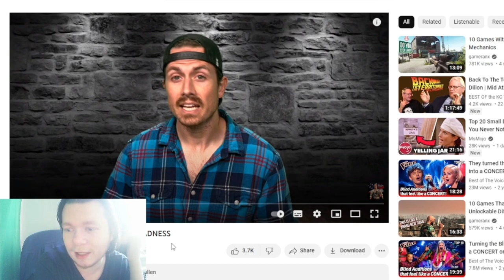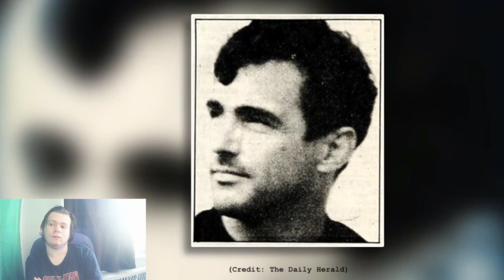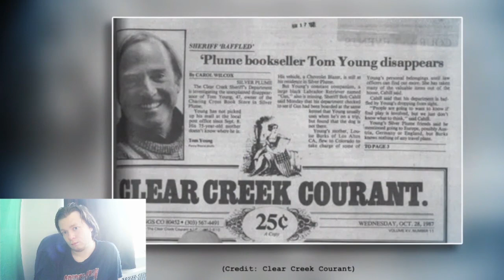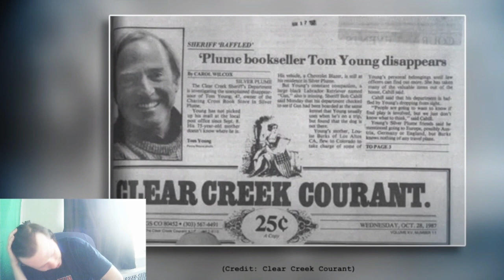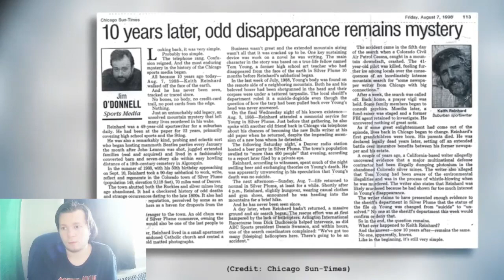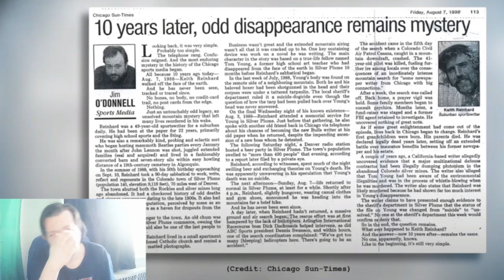MrBallen This place will make you SPIRAL into MADNESS Reaction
this story of the person in this story is so bizarre